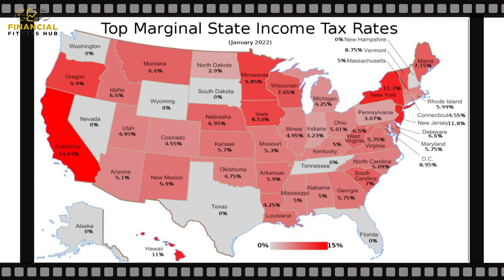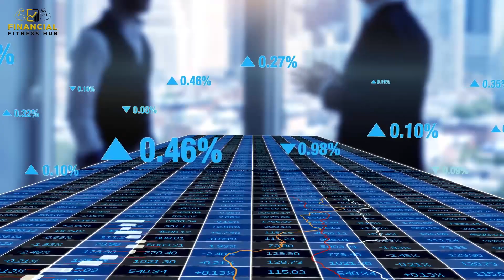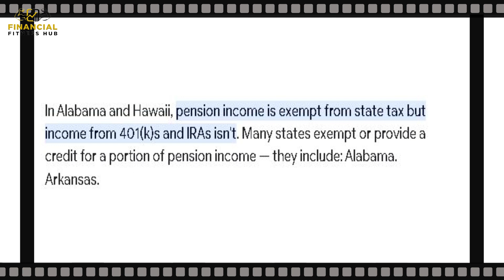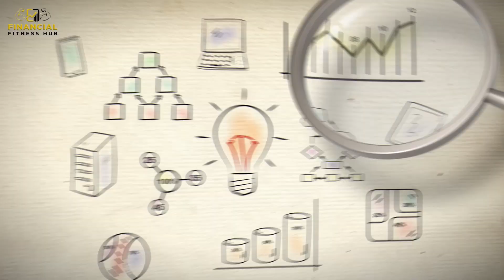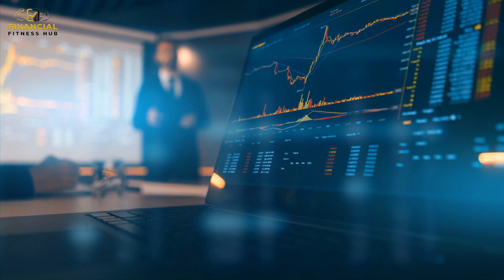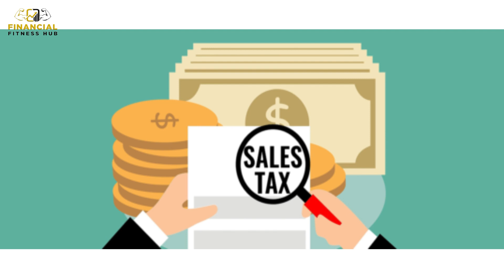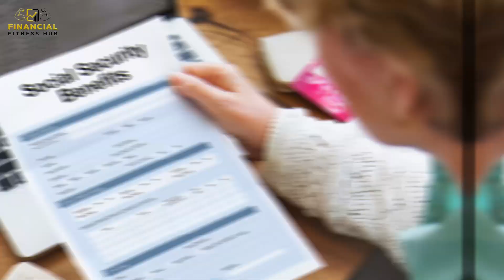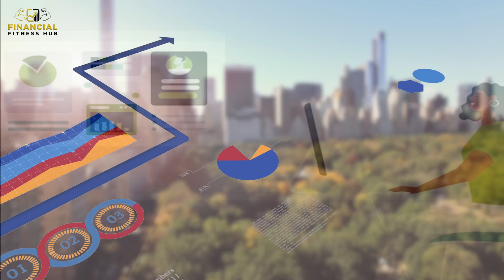5 State Tax Consideration Retirees Need to Know!! (Important Tips!!)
Navigating the golden years? 🏡📝 Uncover important tips that could significantly impact your retirement finances. From tax-friendly states to smart strategies, we've got you covered. Stay informed and make the most of your retirement income! 💰

Welcome to Financial Fitness Hub, your go-to destination for all things related to achieving financial health and success!

Our channel is packed with informative videos that cover a wide range of topics, including financial planning, wealth management, tax strategies, credit management, and more. We believe that financial fitness is not just about accumulating wealth, but also about making informed decisions that lead to long-term stability and prosperity.

Get ready to embark on your journey to financial fitness with Financial Fitness Hub, where we believe that financial success is within your reach. Let's thrive together!